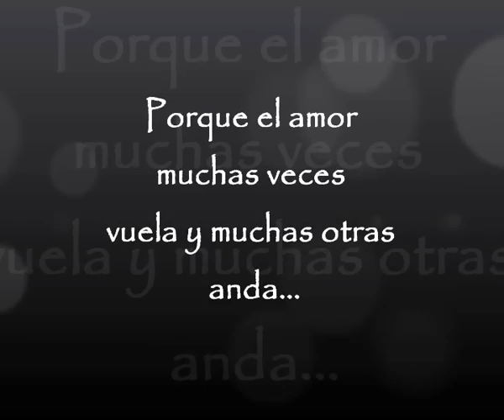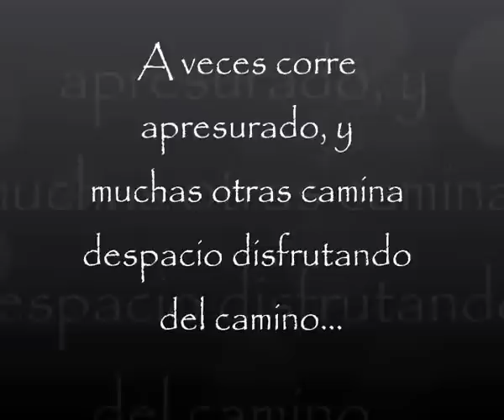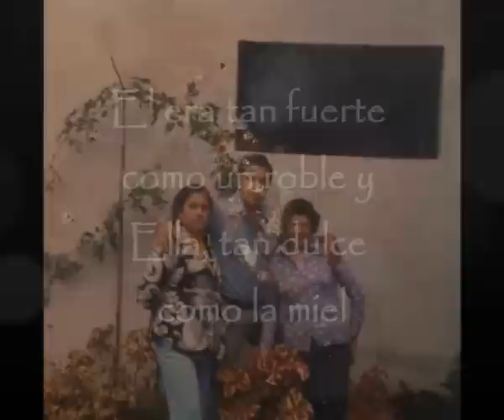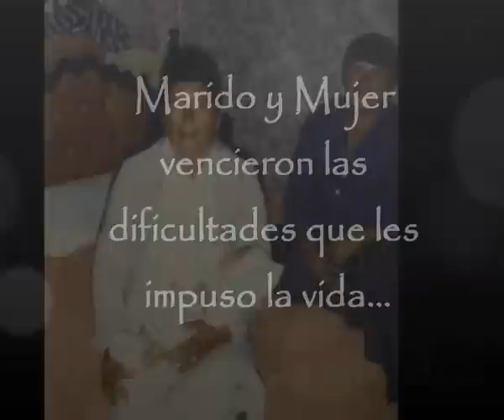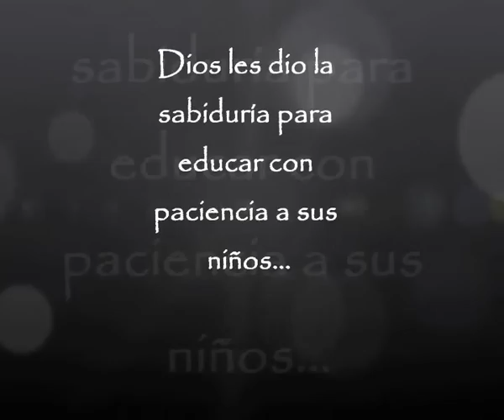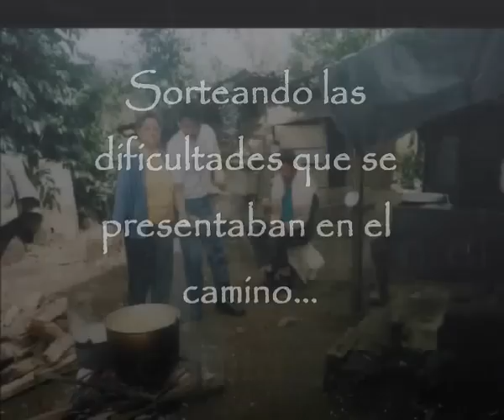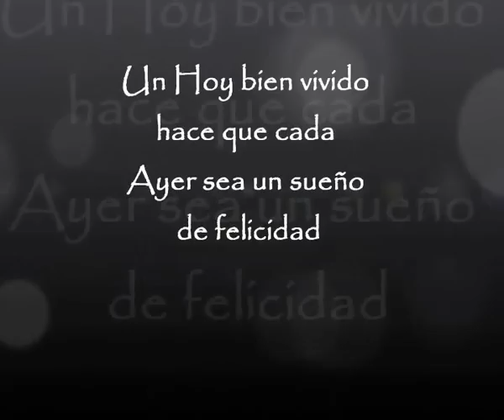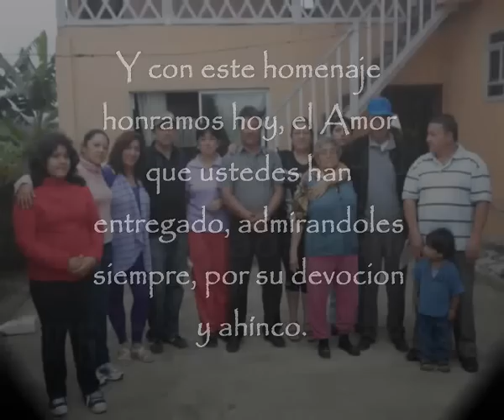Bodas de Oro Neptali Alarcón y Beatriz Molina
para recordar las bodas de oro de mis abuelitos